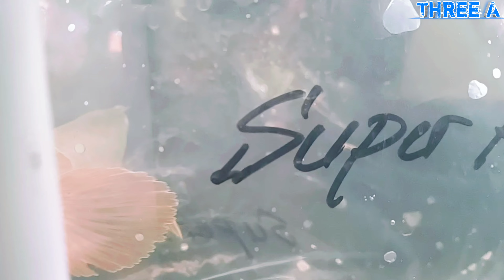---------------------------------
Hallo teman teman tolong bantu suport chanel Three A ya dengan cara klik subscribe klik like jangan lupa share ke teman kalian dan misalnya teman teman ingin bertanya gimana cara untuk memulai melihara ikan hias air laut temen temen tinggal komentar di bawah atau DM instagram kami terima kasih

threea850